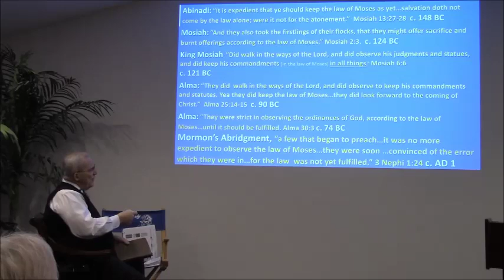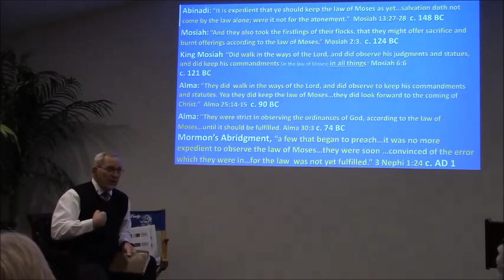John Lund Keeping Law of Moses until Christ came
John Lund talks about the significance of the Law of Moses in the Book of Mormon, and how it pointed people toward the Messiah at the Learn Our Religion lecture series.